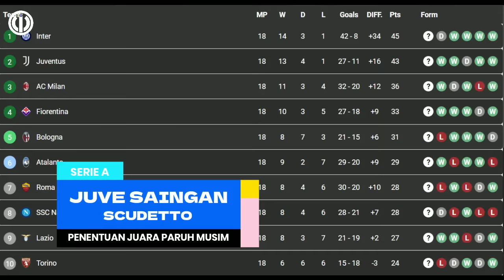THURAM MASIH 0❗BUCHANAN HERE WE GO 🔥 INCAR RADU ✅ AGOUME SEVILLA💸 INTER VS JUVE ⬇️ BERITA INTER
~ INTER BERSAING DENGAN JUVENTUS
~ PERCEPAT BUCHANAN
~ THURAM MASIH O
~ AGOUME KE SEVILLA
~ RADU INGIN INTER
~ RESMIKAN 3 PEMAIN

SUMBER BERITA
BOLA.NET
Source
SportMEdiaset
Football-Italia.net
SKYSPORT
CdS
Inter.it
medsos berita inter paling update
musik baground